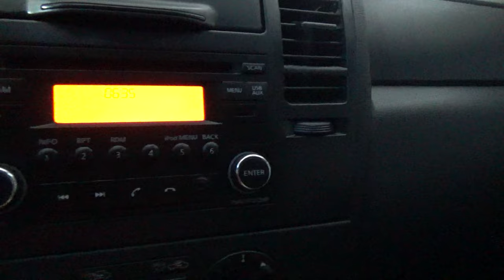Nissan / Tiida / 2016 - 4541